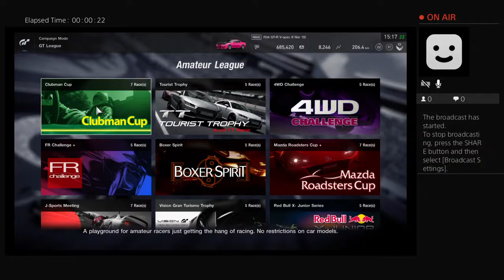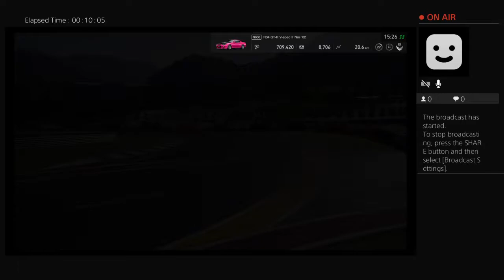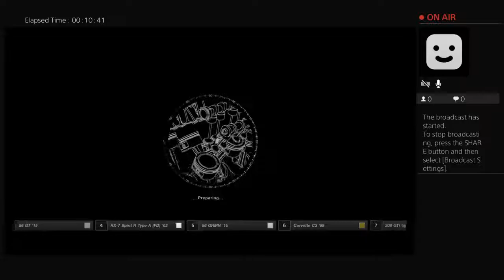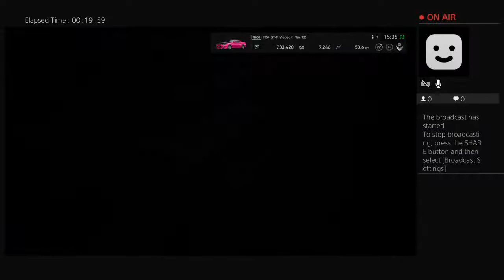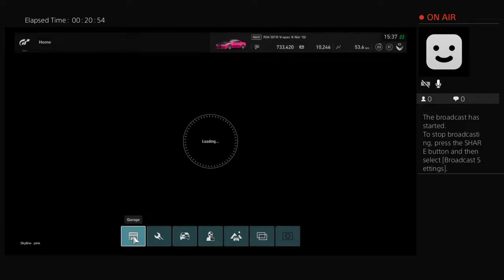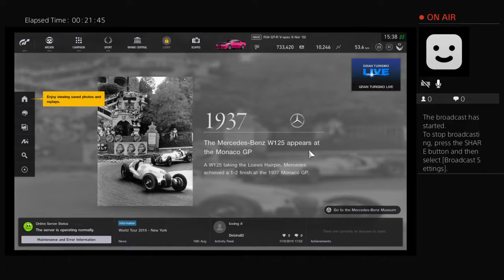GTS daily milage too see what car iget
Daily  milage